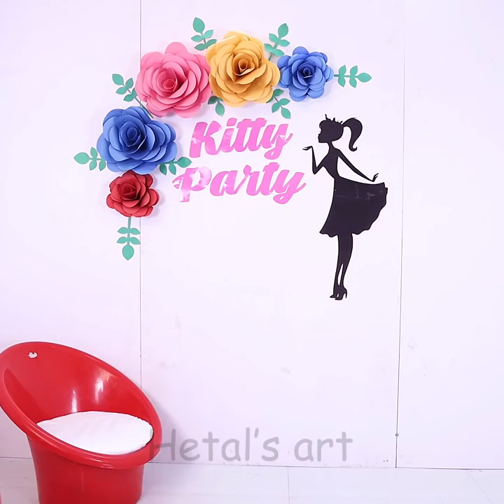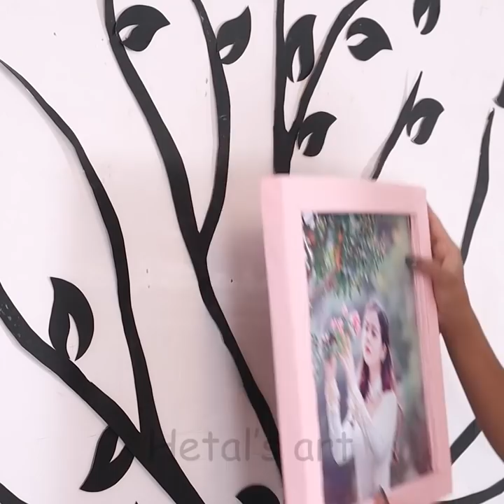Best!!! Paper Wall Hanging/Room Decor!!! GirlsDIY - Girls Room Makeover ❤️DIY Craft Ideas